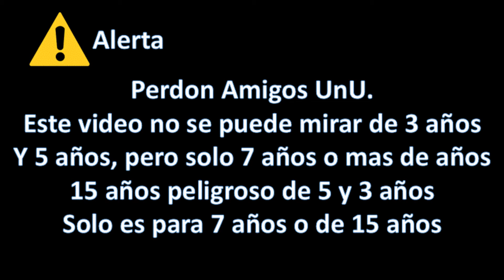Federico Y Azul TP4, EP4: Hamburguesa Mcdonalds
Quiero un Hamburguesooooooooooooooooooooooooooooooooooooooooooooooooooooooooooooooooooooooooooooooooooooooooooooooooooo!

ay perdon estoy gritando los historiantes episodio este video

si le gusten ese episodio vamos hacer 108 episodios.